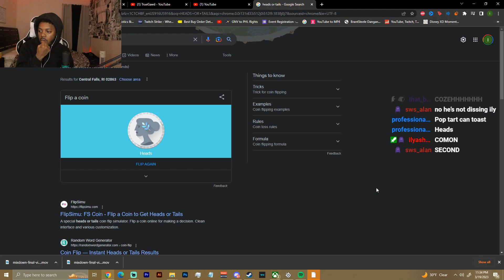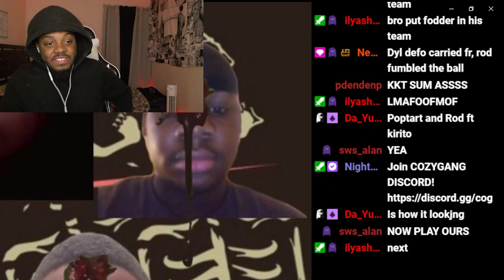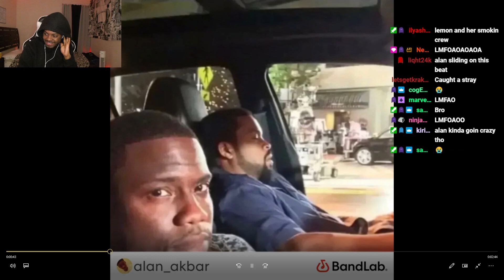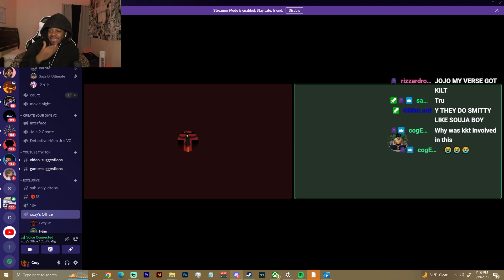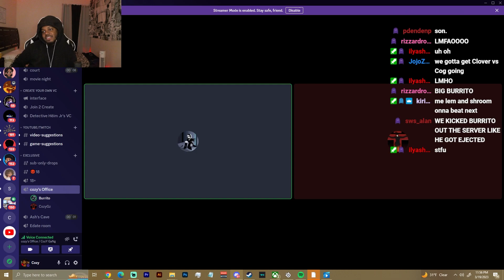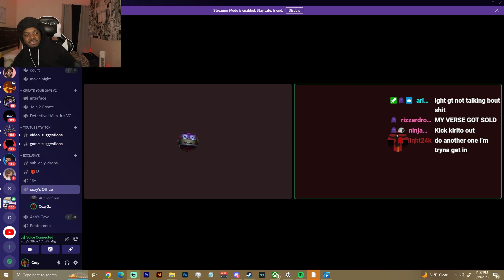MY DISCORD DISSED EACH OTHER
SocialClub: @IsiahCozy

$IsiahCozy